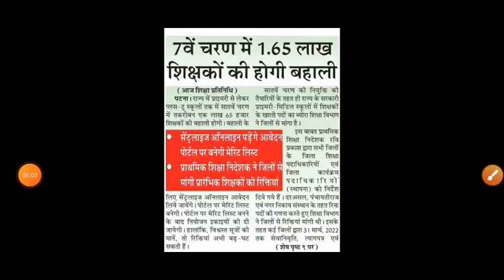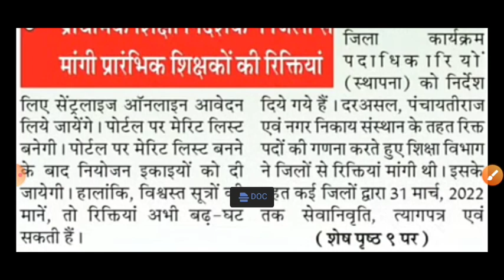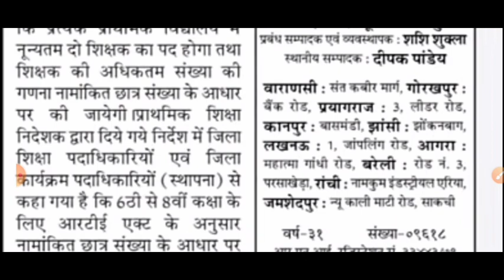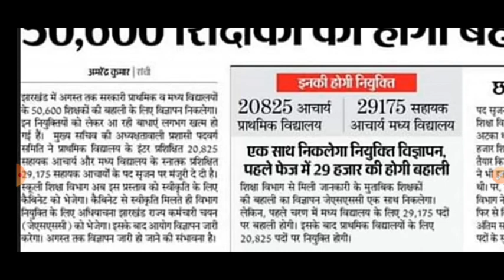2 लाख 15 हजार नई TGT PGT प्राथमिक शिक्षक भर्ती 2022 || TGT PGT PRT VACENCY 2022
TGT_PGT_LATEST_VACENCY 2021
TGT_PGT_LATEST_VACENCY 2021
22 हजार हो गया फैसला:UP TGT PGT नई शिक्षक भर्ती 2022